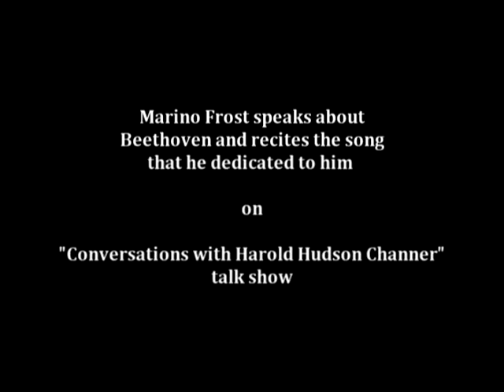Marino Frost Speaks About Beethoven On Channer's TV Talk Show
Marino Frost speaks about Beethoven and recites a song that he dedicated to Beethoven on the talk show "Conversations with Harold Hudson Channer" that was aired on Thanksgiving Day of 2009.

Marino Frost is an artist and the founder of a multimedia project "Mission of Love" that encompasses art, philosophy and spirituality.
Channer is a University Professor who has been hosting his popular show called "Conversations with Harold Channer" since 1973. It is an hour long, highly intellectual talk show. Guests of the show are prominent people from science, culture, politics, judiciary, art, etc.